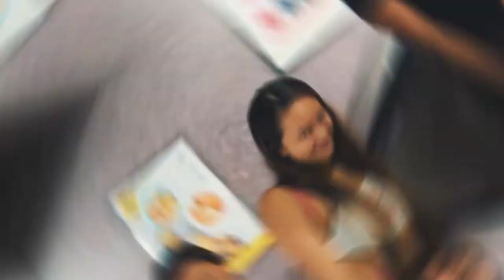FINA World Cup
Hong Kong and Doha